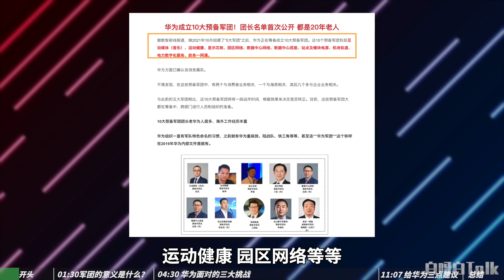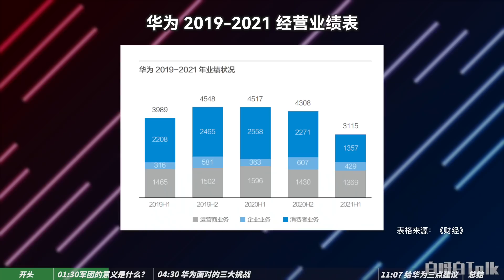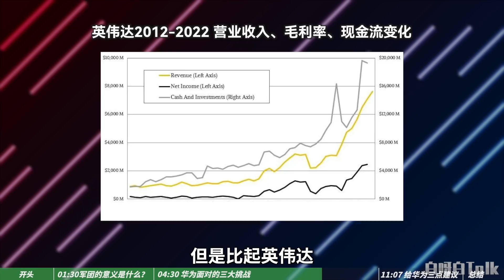华为十五大“军团”有何野心？又有哪些机会和隐患？【白呀白Talk】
聊聊华为确认成立10大预备军团的战略意义是什么；谈谈军团架构之后可能存在的一些挑战，提出一些看法和思路。

Chapters章节 :
00:00 开头
01:30军团的意义是什么？
04:30 华为面对的三大挑战
11:07 给华为的三点建议
13:34 总结
WHO AM I/关于频道:
我是老白，一名在深圳搬砖的BSP工程师。这是我的个人频道，频道的内容主要是关于科学、科技和一些个人的观点。同时，我会在每周写一篇博客，谈一些感兴趣的科技内容。
I'm Bai, an embedded BSP engineer working in Shenzhen, China. I make videos about technology, science and some quick thoughts. I also write a weekly blog that contains some tech infos and links to interesting things.

如果想联系我，可以直接加我的微信：AaronWhite1989，这是最快捷的方式，我很愿意和大家保持沟通。由于我平时工作和生活比较忙，可能会忘记回复，或者晚一点儿回复。提前说一声抱歉 ~ 😭
If you’d like to talk, I’d love to hear from you. add my weChat @AaronWhite1989 directly will be the quickest way to get a response, but if your question is very long, feel free to email me at . I try my best to reply to things but there sadly aren't enough hours in the day to respond to everyone ~ 😭

MY YOUTUBE GEAR/我的拍摄设备:
SONY FX3 with 24mm GM
SoundDevices MixPre-3
Rode NTG-5/Shure SM7B
Aputure 60D/Godox SL60W
YONGNUO YN300 Air II

Font/字幕字体：
HarmonyOS sans SC
Source Han Sans

B-roll Video Source/视频素材来源：
storyblock